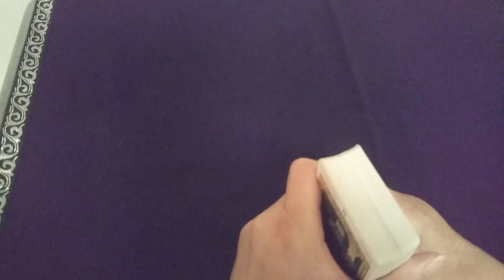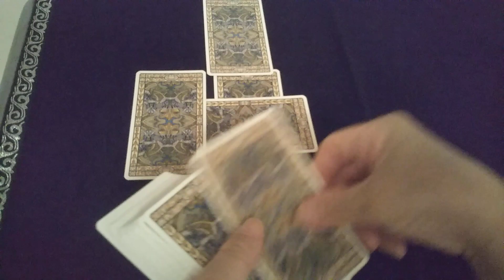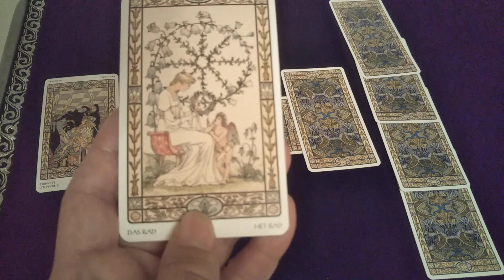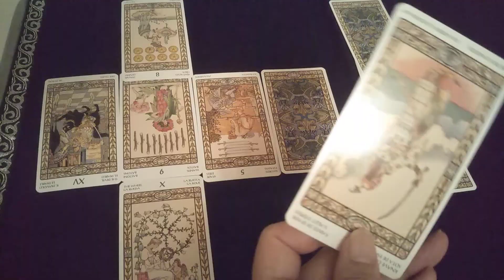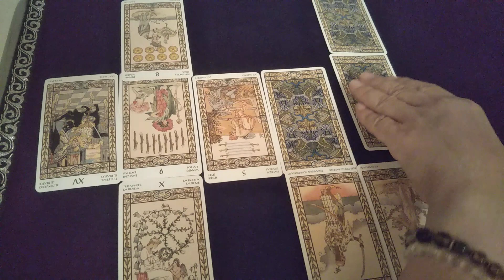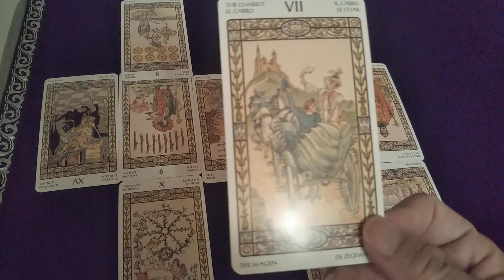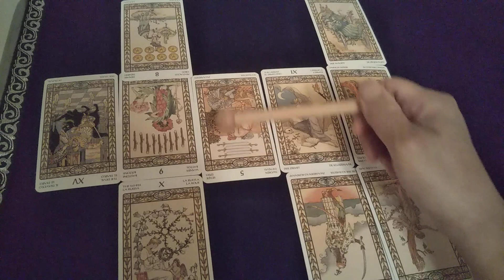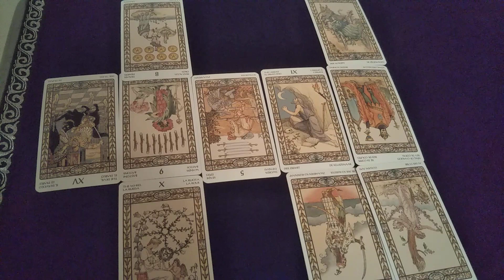ジ◯リーさんやらせ会見は指示だったのか？